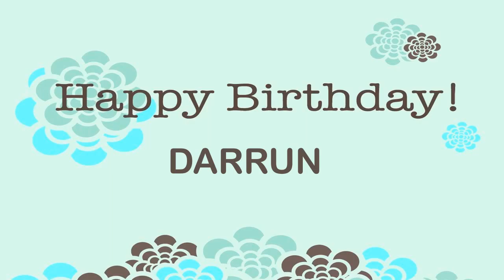Darrun Birthday Wishes & Mensajes